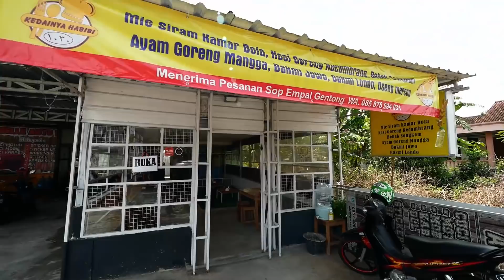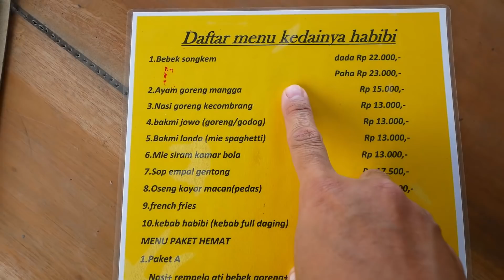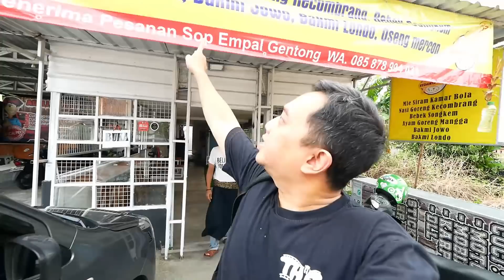NASI GORENG SARKEM YANG PAKAI NASI BERBAHAN DASAR KETELA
KEDAINYA HABIBI

Itu nama warung nya, kalau boleh disebut warung karena harga nya yang masih dibawah 50.000 per menu nya
Mas Aryadi sebelumnya pernah bekerja sebagai sous chef nya Abhayagiri yang terkenal sebagai tempat dengan view Prambanan yang menawan dari kejauhan selain itu juga menu nya yang masuk ke kategori middle up baik dari harga maupun rasa. Kebiasaan sebelumnya membuat semua menu yang disajikan di plating sesuai standar resto kelas atas, bahkan disediakan welcome snack bagi para pengunjung nya
Tempat parkir nya cukup terbatas bagi pengguna roda 4 sehingga harus pintar pintar cari lokasi parkir
Spesial nya disini adalah NASI GORENG SARKEM yang pakai nasi berbahan dasar ketela, tekstur nya licin dan besar besar serta menyerap air. Selain itu ada banyak menu lain lain yang berbeda dari resto sejenis seperti : AYAM GORENG MANGGA, MIE SIRAM KAMAR BOLA, BEBEK SONGKEM, dll. Pasti nya kalau kemari langsung saja request dimasakin nasi ketela goreng sama ex sous chef nya abhayagiri